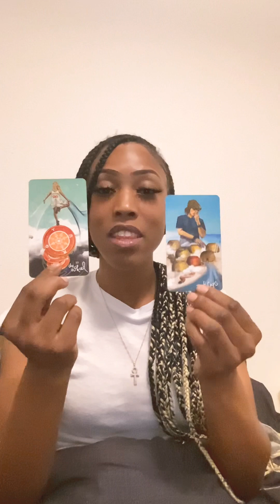TAURUS ♉️ 🌍 ASK YOUR SPIRIT GUIDE FOR HELP ❗️❗️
✨ ✨PERSONAL READINGS ✨✨
15Min- $33.33
30Min- $55.55
Questions- $10.10 each

     😇 RUBY & DORIS 😇🙏🏽